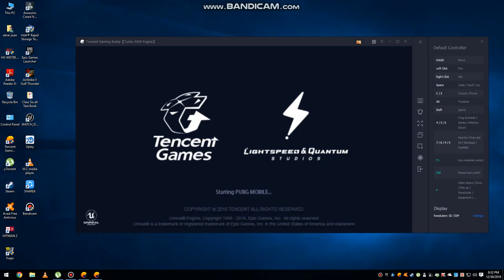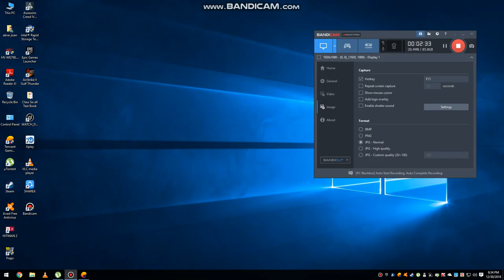the PUBG Trailer in this Gaming CHANNEL